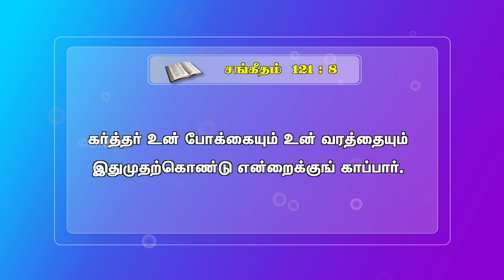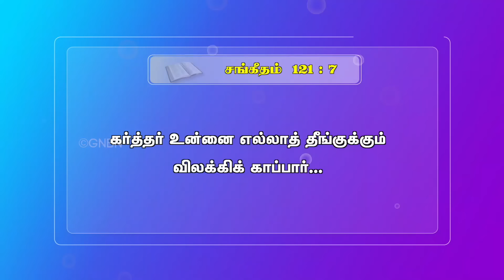2024 புத்தாண்டு ஆசீர்வாதக் கூட்டம் || 2024 New Year Blessing Meeting || 01 January, 2024